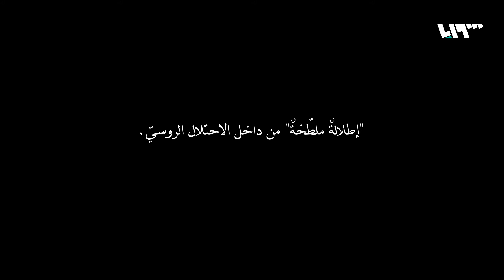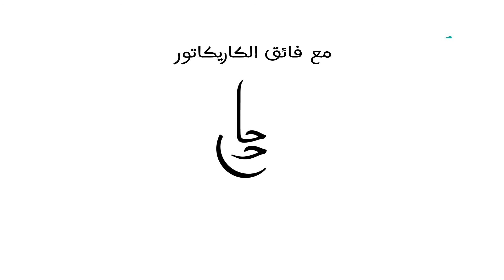بشار بوتين والذبابة